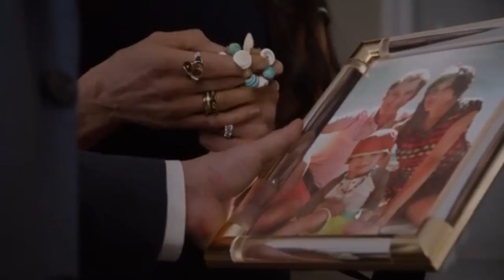The Blacklist - Way Down We Go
A video with scenes of season 4

Song: Kaleo - Way Down We Go

LIKE AND SUBSCRIDE 🤗